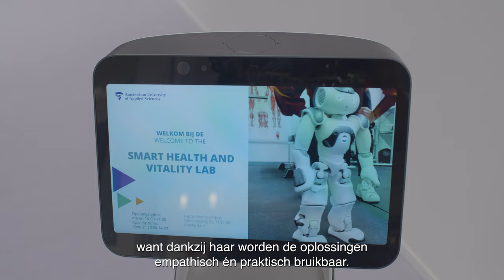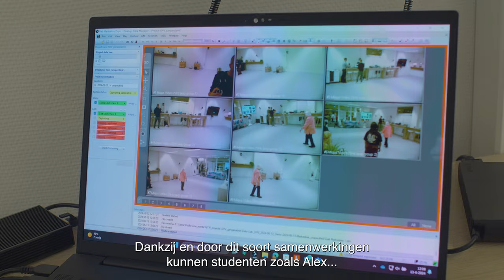Smart Health and Vitality Lab - HvA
Samen op weg naar een toekomst waarin technologie een vanzelfsprekendheid wordt bij studenten en docenten, en bijdraagt aan vitaliteit en gezondheid. Daar zet het Smart Health and Vitality Lab zich onder meer voor in.